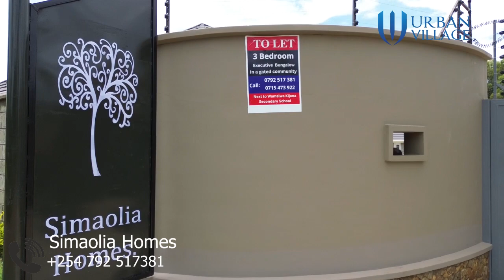The most beautiful estate in Bungoma County...